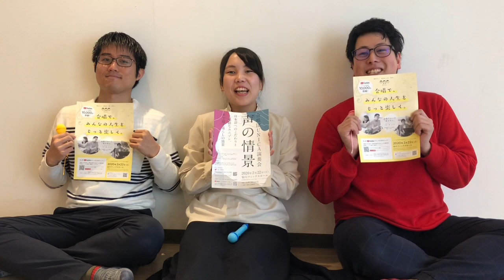【混声合唱】フレア - Superfly - あされん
【 ！！ ライブ演奏告知 ！！ 】
合唱団UNICA演奏会『声の情景』へのゲスト出演が決定したよ！

あされんがお届けするのは4曲！
視聴者アンケートで決まった『パプリカ／米津玄師』『Pretender／Official髭男dism』と、初お披露目の『飾りじゃないのよ涙は／中森明菜』『二億四千万の瞳／郷ひろみ』。

合唱団UNICAは、さき・りょうも所属する合唱団。『光と風をつれて／木下牧子』『信じる／松下耕』『聞こえる／新実徳英』などをお届けするよ。

ぜひ、会いに来てねー！

＝＝演奏会情報＝＝
合唱団UNICA演奏会『声の情景』

日時：
2020年2月22日（日）開演 13:30

場所：
［東京］仙川フィックスホール（京王線・仙川駅より徒歩5分）

↓↓詳細／チケット購入はイープラスをチェック

〈あされんのプロフィール〉
社会人のホンキ朝活プロジェクト。週に1回、合唱歴の長いメンバーが、仕事前に「あされん」していろんな曲を歌ってるよ。朝は苦手だけど、頑張って早起きしてるよ！

この曲のメンバー
さき「くじけても、またがんばる！」
涼「何度だってチャレンジできるよ！」
よっけ「縮んだ分だけ高く飛ぼう！」

〈他にもいろいろ歌ってるよ〉